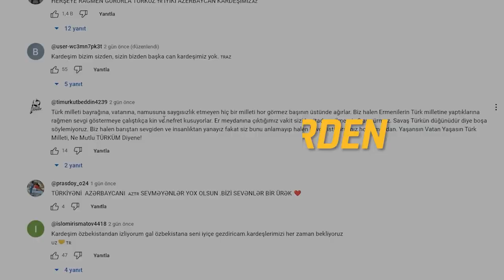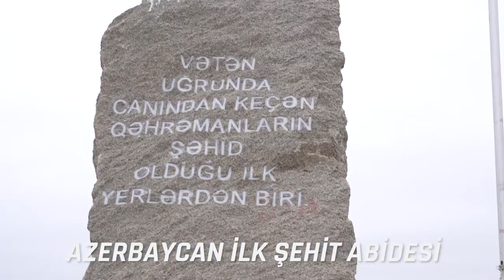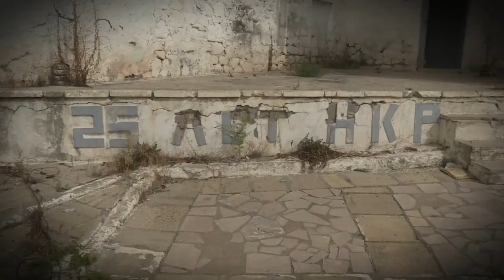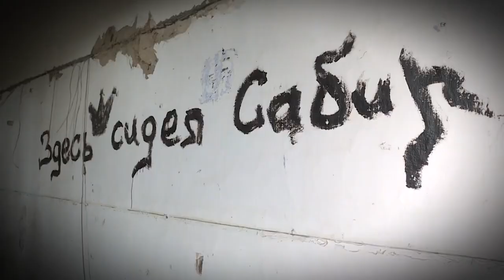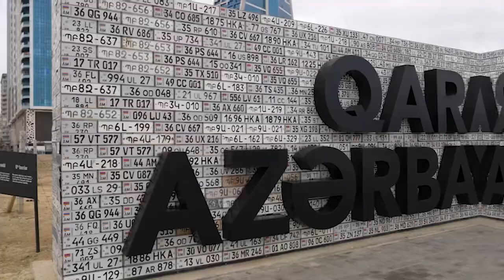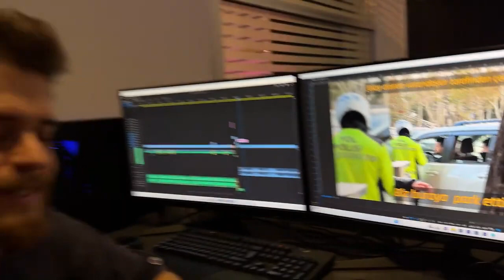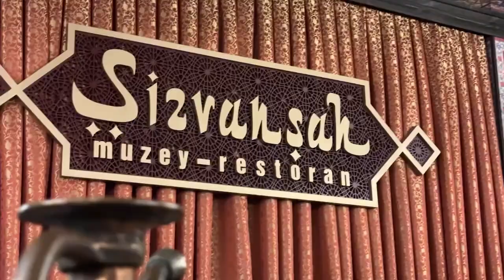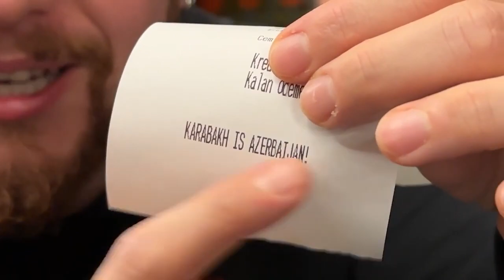Yol polisi Bakıda məşhur türkiyəli blogerdən rüşvət alıb?